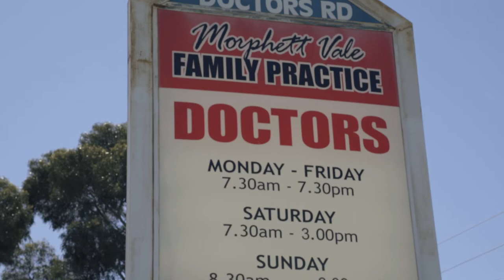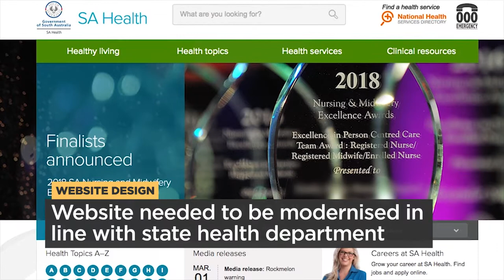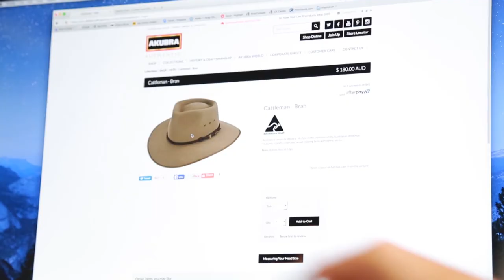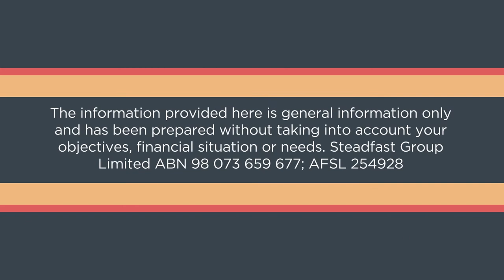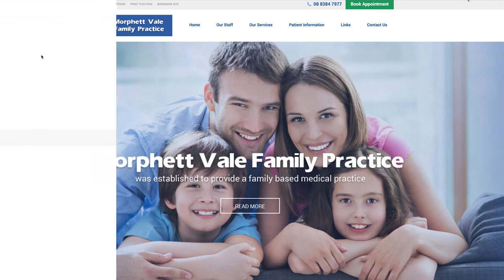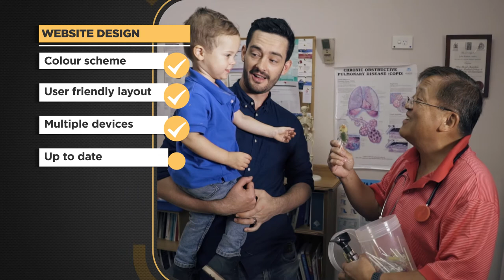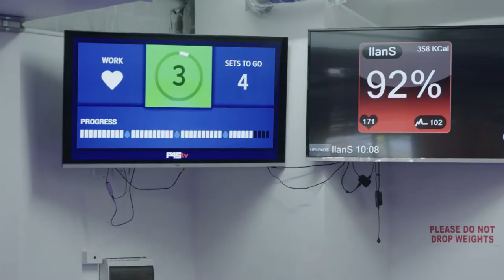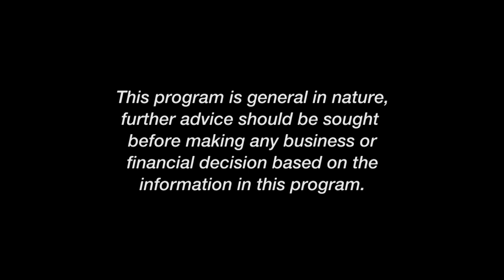Episode 14 of Kochie's Business Builders Series 11 [FULL EPISODE]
In this episode of Kochie's Business Builders, we talk website design with Snap Lonsdale consultant Andrew Osborne and Wendy Head from Morphett Vale Family Practice, Paolo Sebastian founder and Aussie legend Paul Vasileff shares his take on vision,  and we meet Rob Deutsch, whose fitness business F45 Training is working up a sweat.